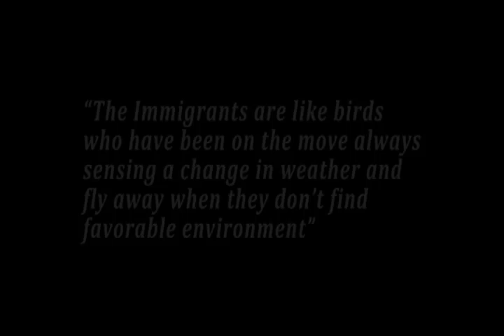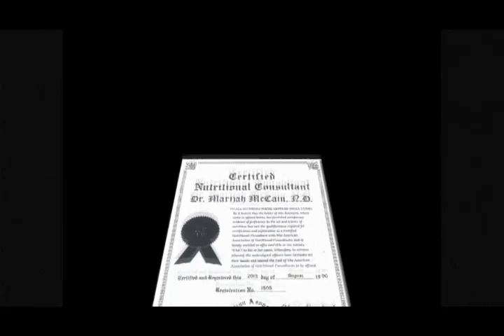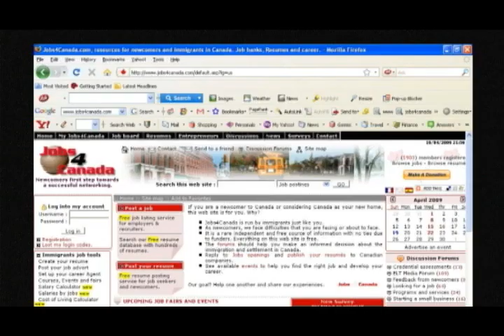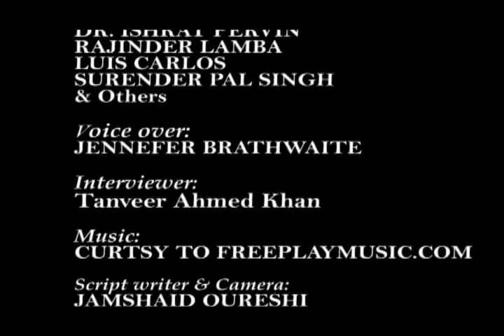INTELLECTUAL DIASPORA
A Documentary on Immigrants in Canada. Canada picks up the educated and experienced from developing nations, but most of the immigrants are under-utilized and doing odd jobs. Canada is losing its standing in the race of global talent hunt.